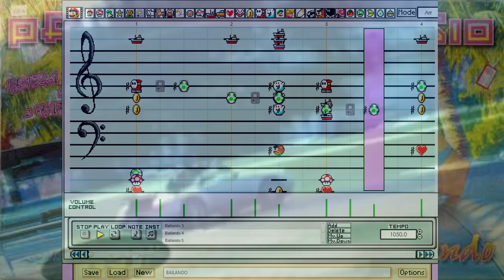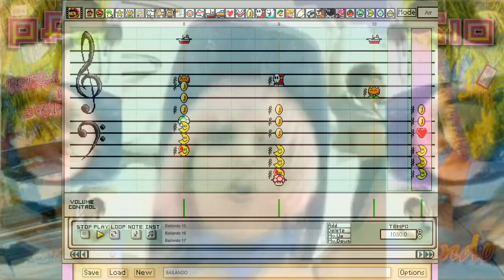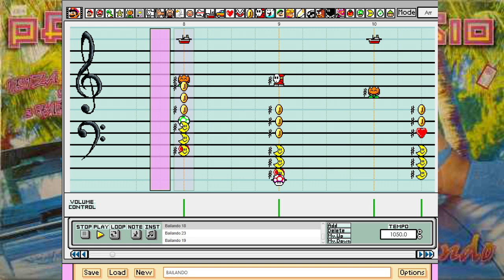Bailando - Paradisio | Mario Paint Composer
Bailando bailandoooo